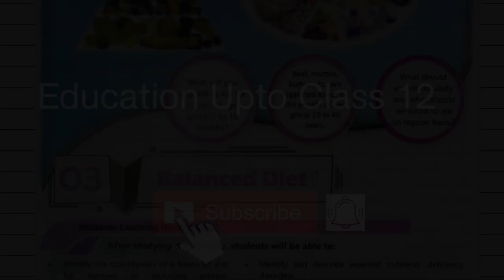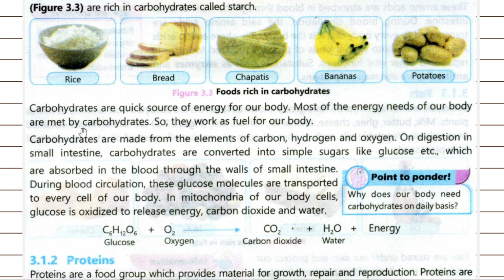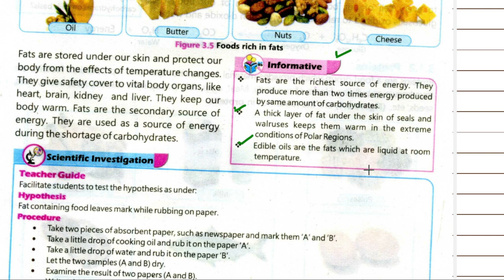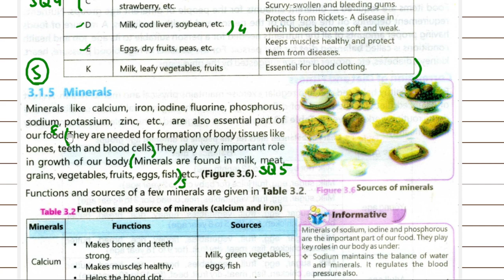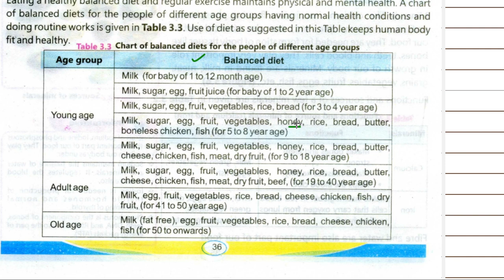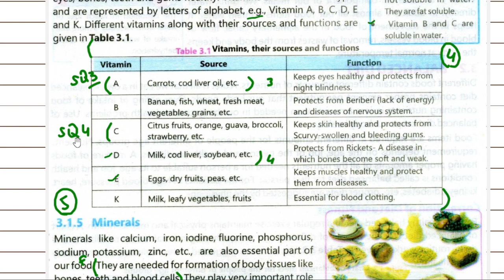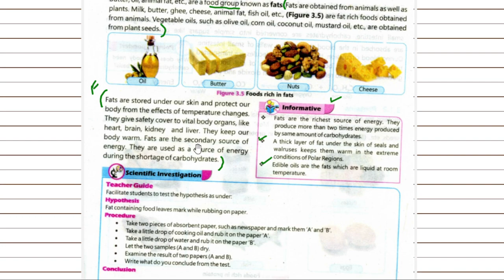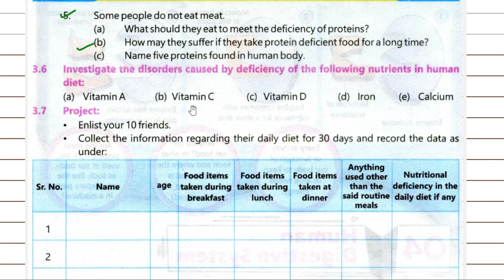6 Science Unit 3 | Balanced Diet@educationuptoclass12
" JAZZ CASH " "easypaisa" " Raast"   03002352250

6 Science Unit 3 | Balanced Diet